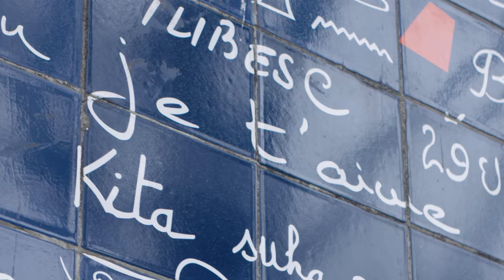How To Spend A Weekend In Paris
So you too can have an unforgettable weekend in the city of love. Go to the Tombées du Camion you will not be disappointed with the array of curiosities on offer.  Find love in every language on the Wall of Love in Montmartre. Finally for fantastic views of the River Seine head across the  Pont des Arts.  Paris doesn't disappoint and we're sure it will capture your heart too.